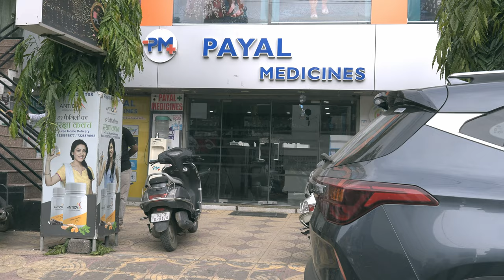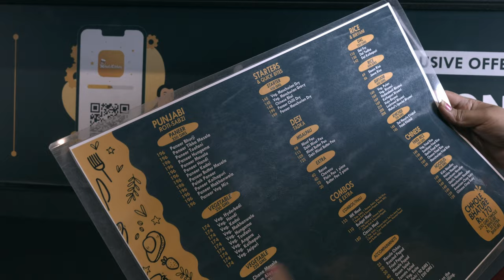ROSHANI - Gujarati Song - Jivan Rekha - Episode 1 out now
Official Gujarati Song of Jivan Rekha - Gujarati Web Series

Releasing first episode on 29th October at 9PM only on @gujjugate YouTube channel.

presented by PRISM PICTURES
in association with GUJJUGATE PRODUCTIONS

starring HEITAL PUNIWALA & GAURI VISHWAKARMA

singer - ANJALI NAIR
composition - RUCHIT JAPEE
lyricist - RUCHIT JAPEE
guitars - SURAAG SUBHEDAR
keys - ANSON TUSCANO
music arrangement - TANMAY PATIL
mix & master - TANMAY PATIL
music production - SOUNDBOX RECORDING STUDIO